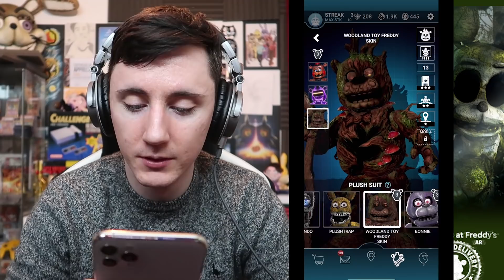ROCK BONNIE ROCK BONNIE ROCK BONNIE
Lewis Dawkins
Units 3-4
Leamore lane industry estate
Walsall
WS2 7DE